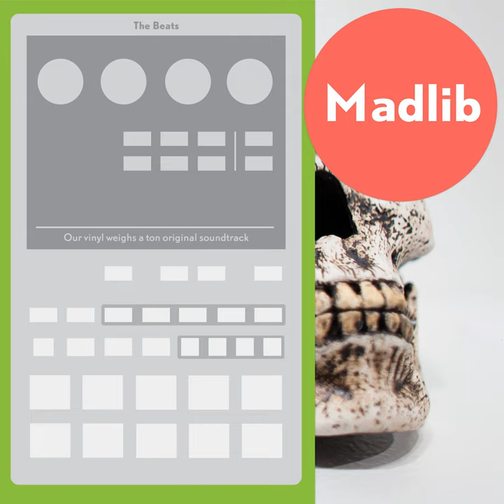Cue 8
Cue 8 · Madlib

The Beats (Our Vinyl Weighs a Ton Soundtrack)

Main  Artist: Madlib